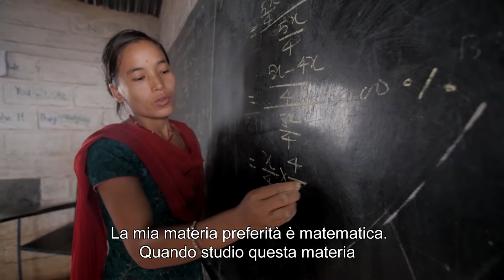EmergencyLessons - Nepal, la scuola dopo il terremoto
Il terremoto dell'aprile 2015 ha mietuto quasi 9.000 vittime, lasciando dietro di sé una scia di devastazione senza precedenti nelle regioni centrali del paese.
Milan e Susma hanno perso nella tragedia amici e parenti, e anche la loro scuola è crollata. Ma dopo nemmeno un mese, grazie all'intervento congiunto di UNICEF e Unione Europea, erano già pronti i centri scolastici provvisori, con moduli prefabbricati da 2 aule ciascuno.
Quello che ci mostrano Milan e Susna è solo uno degli 800 centri scolastici provvisori realizzati in Nepal da UNICEF e UE.
Questo video è il quinto della campagna EmergencyLessons, che si propone di far conoscere al pubblico in Italia e in altri paesi europei il valore fondamentale della scuola nei contesti di emergenza umanitaria e l'importanza dell'impegno di UNICEF e UE per garantirne l'accesso a quanti più bambini possibile.